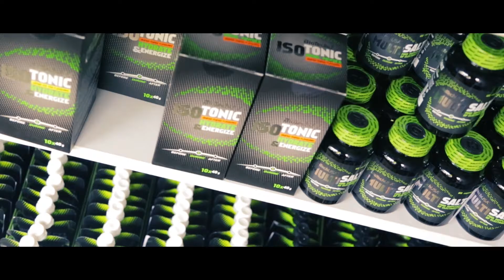1007 Futó kaland